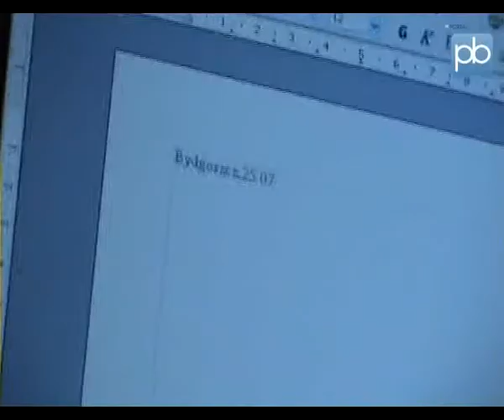Komputer oknem na świat, także dla osób starszych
W poniedziałek dobiegła końca X edycja bydgoskiego kursu obsługi komputera, które prowadzone są dla seniorów w biurach europosła Janusza Zemke.